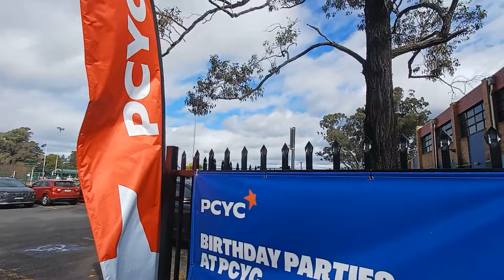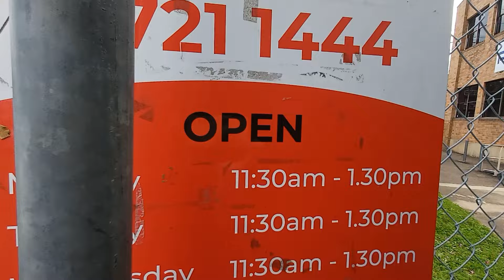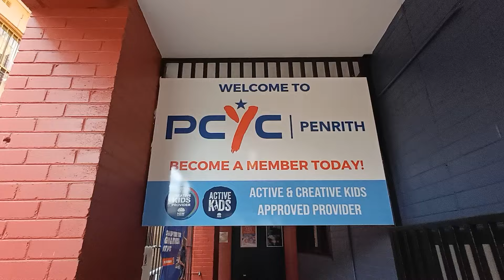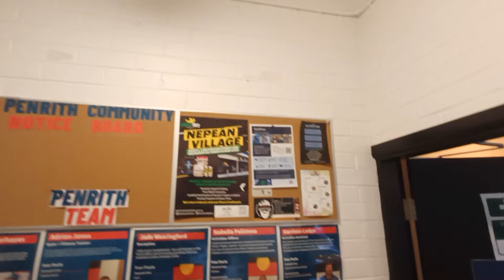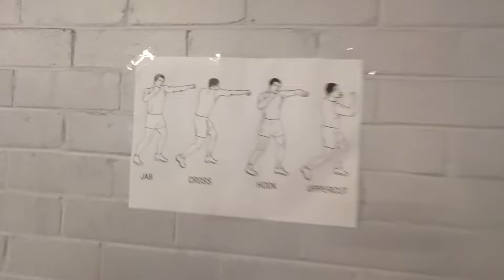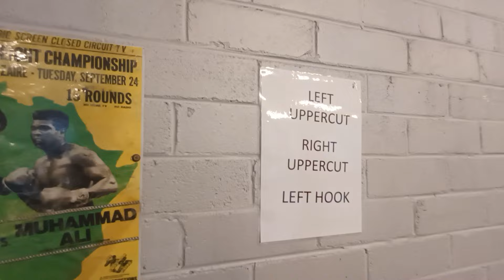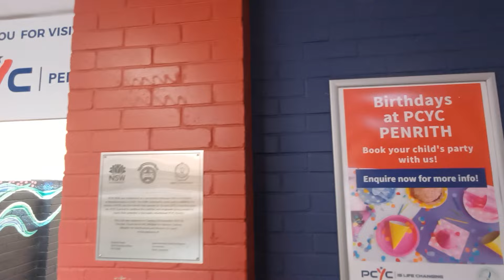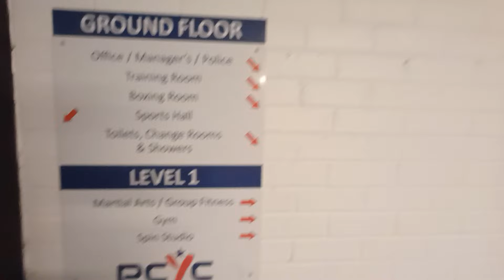Police citizen's youth club!!! now this is a great place for our taxes to go towards!! PCYC Penrith